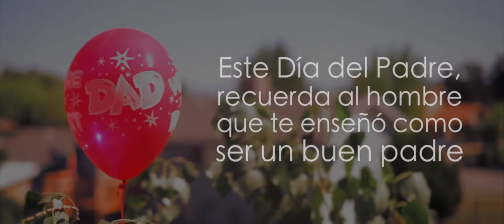Día del Padre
Un hermoso vídeos realizado para los padres!!!
FELIZ DÍA PAPA!!!